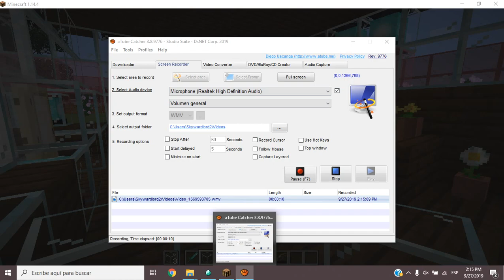Minecraft amo las cotorras :3